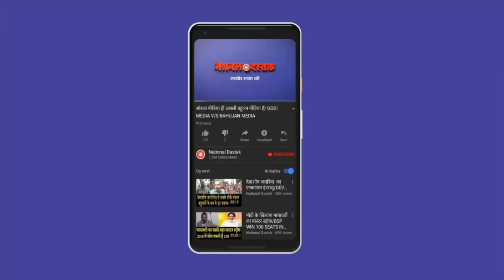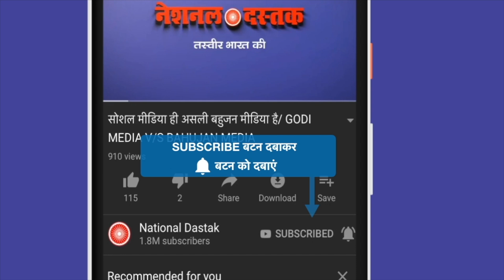पूर्व मंत्री का शानदार भाषण/BIG SPEECH OF RAJENDRA PAL GAUTAM ON SAMRAT ASHOK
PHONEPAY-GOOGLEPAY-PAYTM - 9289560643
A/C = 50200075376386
IFSC = HDFC0000314
Reporter-
Editor-MANUJ
Camera person-ASHISH